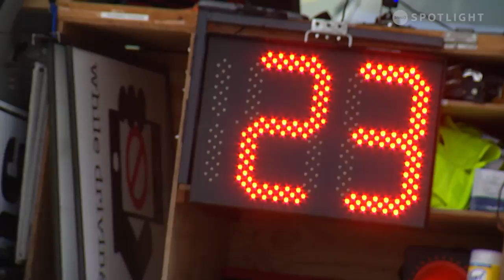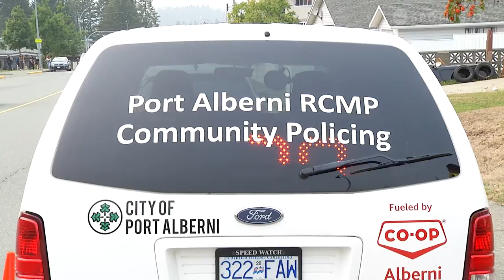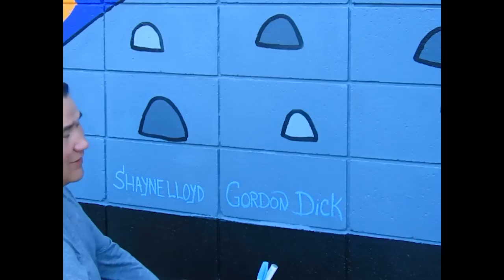Port Alberni - Community Producers, Sept 18, 2020